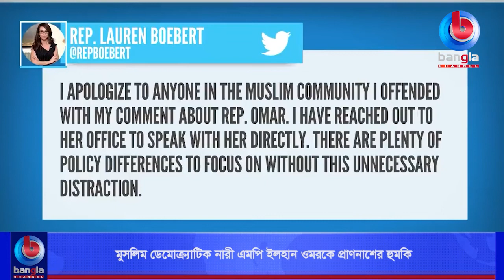মুসলিম ডেমোক্র্যাটিক নারী এমপি ইলহান ওমরকে প্রাণনাশের হুমকি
🌟 বিস্তারিত: রিপাবলিকান এমপি লরেন বোয়েবার্ট সামাজিক মাধ্যমে আরেক এমপি ইলহান ওমরকে জঙ্গি হিসেবে কটাক্ষ করার পর থেকে প্রাণনাশের হুমকি পাচ্ছেন এই মুসলিম নারী এমপি। সোমালিয়া বংশোদ্ভূত ডেমোক্র্যাট দলের এই এমপি এ জন্য বিরোধী রিপাবলিকান দল এবং তাদের নেতাকর্মীদের দোষারোপ করছেন।

🌟  যোগাযোগের ঠিকানা:
Bangla Channel